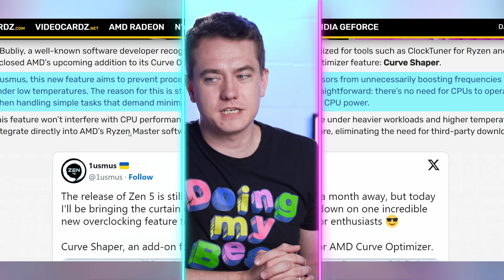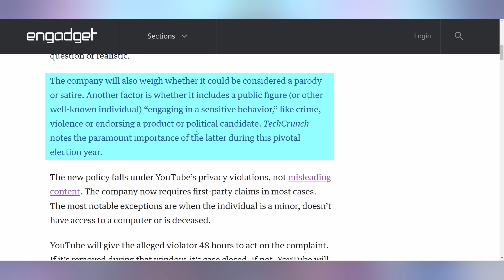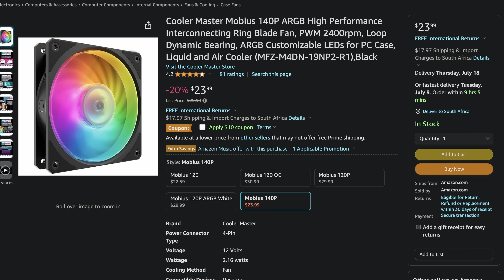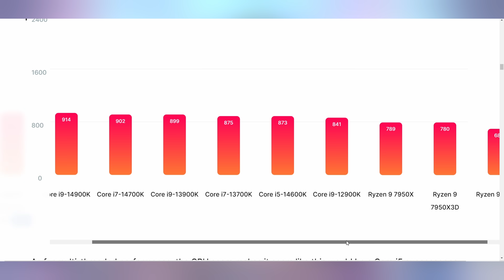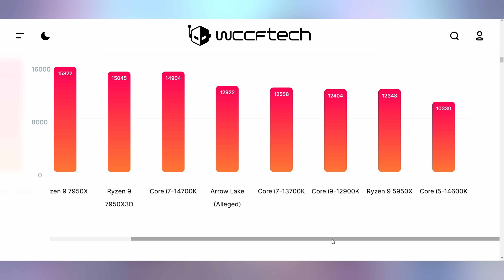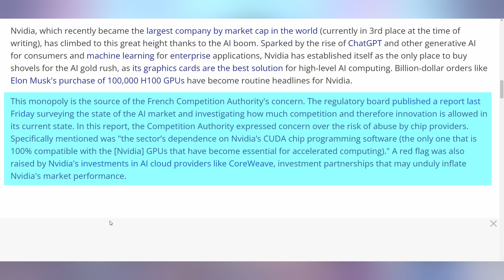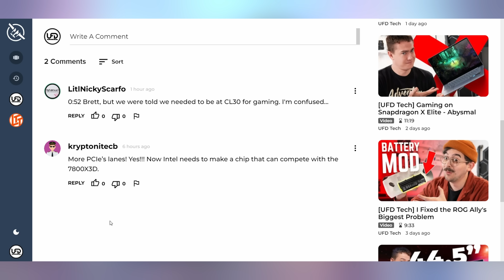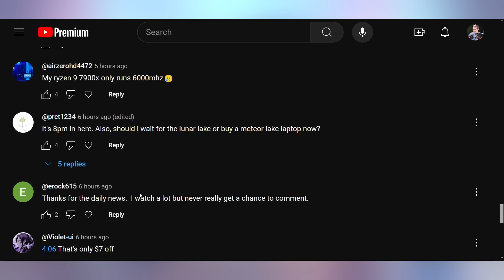Big Trouble For Nvidia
0:00 - Intro
00:16 - AMD’s Curve Shaper
01:04 - YouTube Remove AI-Generated Likeness
02:10 - UFD Deals
02:58 - Arrow Lake 20% Improvement
04:48 - Nvidia’s Antitrust in France
06:31 - Comment Response

Presenter: Brett Sticklemonster
Videographer: Brett Sticklemonster
Editor: Rikus Strauss
Thumbnail Designer: Reece Hill